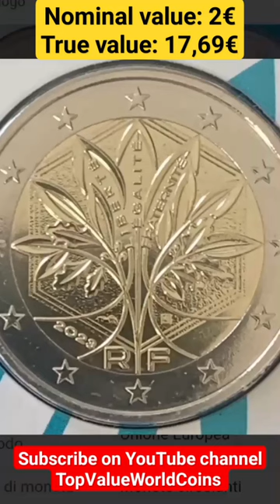2€ EURO COIN France, 2023 catalogue collecting numismatics coinvalue rankings 😲😲